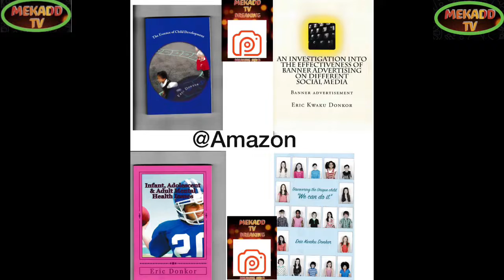news vlogging JOE BIDEN TALKS ABOUT INFRASTRUCTURE, TALENT PIPELINE CHALLENGE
Breaking Political News JOE BIDEN TALKS ABOUT INFRASTRUCTURE, TALENT PIPELINE CHALLENGE